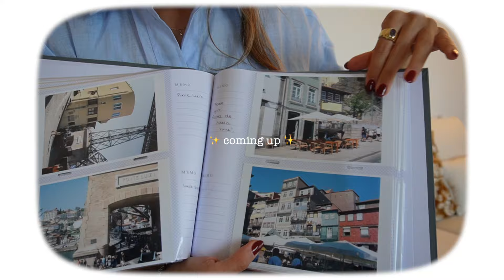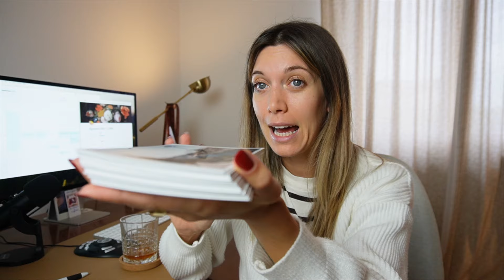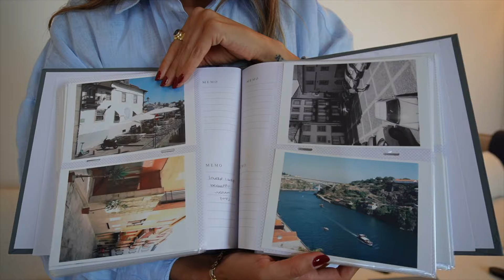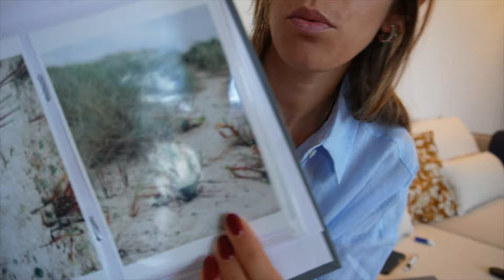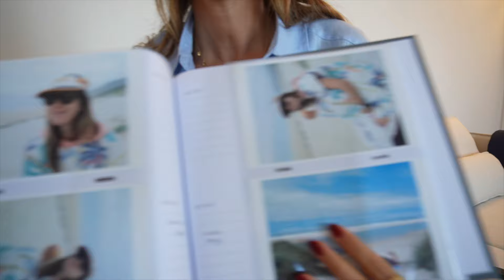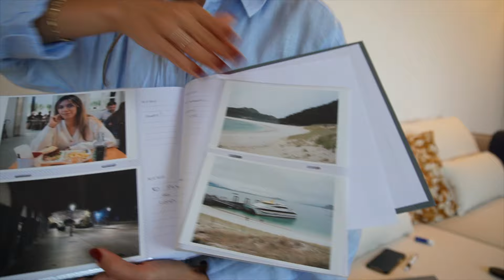Play It Brave Podcast interview & film diaries 🎞️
In this video, I share my journey through the ups and downs of photography and business. I discuss my recent interview with D'Arcy Benincosa on her podcast "Play It Brave," which I consider a significant success for my business after years of hard work. I also open up about some challenges I've faced in my film photography journey, including a ruined roll of film. By sharing both my achievements and setbacks, I hope to inspire you to persevere through your own challenges and see them as stepping stones towards your goals. Join me as we explore the reality of creative pursuits and entrepreneurship, and learn why every experience, good or bad, contributes to our growth and success.

🎥 Digital Photography and Videography:
** FujiFilm X100V
** Sony Alpha ZV-E10
** Insta360 X4 - Action Cam
** GoPro HERO11 - Action Cam
** Sony Shotgun Microphone ECM-B10
** Manfrotto MK290XTA3-3W Tripod
** Manfrotto 131DB Ripro Arm for Tripod
** Manfrotto Mini Tripod

🎞️ Film Photography:
** Sekonic L-858D SPEEDMASTER
** Kodak Portra 400 (120)
** Kodak Gold 200 (120)
** Kodak Portra 400 (135)
** Kodak Gold 200 (135)
** Fomapan Classic 100 (135)
** FujiFilm Instax WIDE

👩🏽‍🔬 Developing:
** CineStill Cs41 Kit
** Paterson Tank
** Paterson Large Changing Bag
** Sous Vide
** Waterproof Thermometer
** Collapsible Storage Bottle
** 35mm Film Cassette Opener
** Stackable Measuring Jug
** Set of Funnels

✨ Scanning:
** Epson Perfection V600 Photo Scanner
** Sheets for Negative Archive (120)
** Sheets for Negative Archive (135)
** Mitama Collector with Trendy Lever Mechanism
** Nitras ESD Gloves

👩🏻‍💻 Editing:
** Apple Studio Display 5K
** Apple iMac Display Retina 4K
** Contour ShuttlePRO v2 Controller
** Beats Studio3 Wireless Headphones
** Apple Magic Mouse
** Aluminum Mouse Pad
** XXL Mouse Pad Mat

🖨️ Printing:
**Canon SELPHY CP1500
**Canon Paper and Ink

🧙🏼‍♀️ More:
** Apple MacBook Pro Touch Bar
** Apple iPhone 12 Pro
** WD 2 TB Elements External Hard Drive
** SanDisk Cruzer Force 32 GB
** Wacom Intuos Graphic Tablet Bluetooth
** Apple Magic Keyboard
** Zealsound Condenser Microphone
** Neewer Studio Microphone Pop Filter
** USB-C to USB-A Converter Cable
** Smartphone Tripod Support
** Apple EarPods with Lightning Connector
** Earphone Case
** Visual Timer
** Cleaning Kit
** Camera Hand Wrist Strap

timestamps:
00:00 Intro
3:38 Play It Brave Podcast Interview Prep
5:02 Play It Brave Podcast Interview with D'Arcy Benincosa
6:38 Successful Signature Style Sessions
9:00 Film Photo Album
15:12 Film Photo Fail